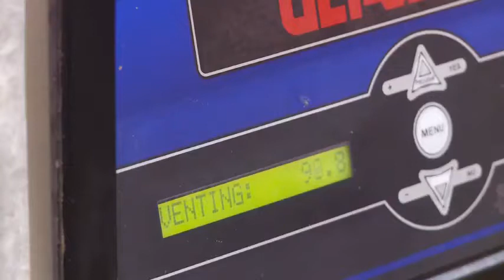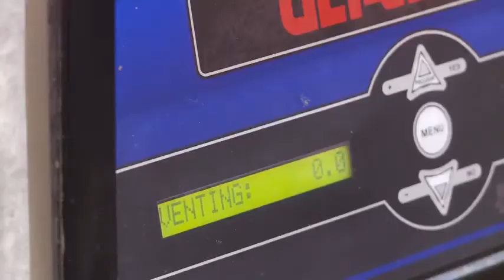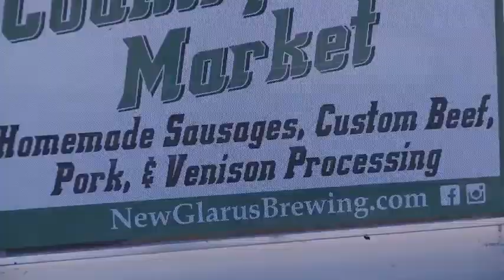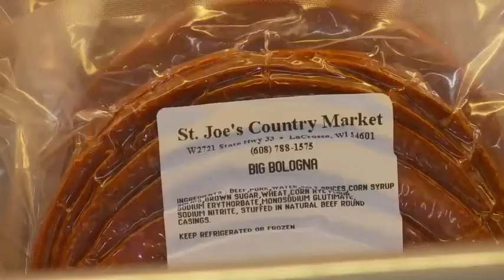Wisconsin DNR strongly recommends testing deer for CWD before venison gets donated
A new gun deer season in Wisconsin means a busy time for deer meat processors.